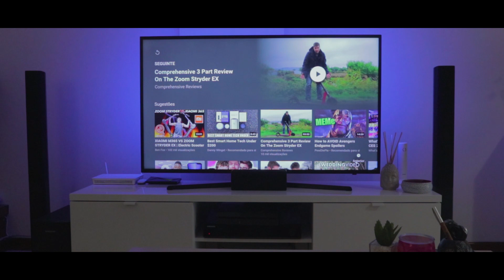Ikea Tradfri - O que esperar do Smart home do Ikea?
Neste vídeo vamos falar sobre alguns dos produtos disponíveis para o kit de smart home do Ikea.

Link para os produtos